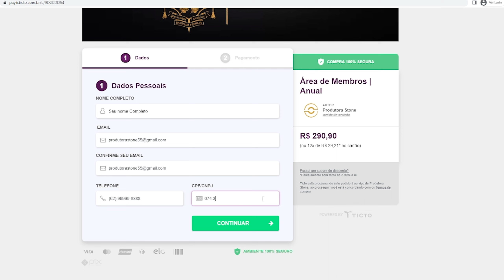SEJA MEMBRO SAGRADA FAMÍLIA